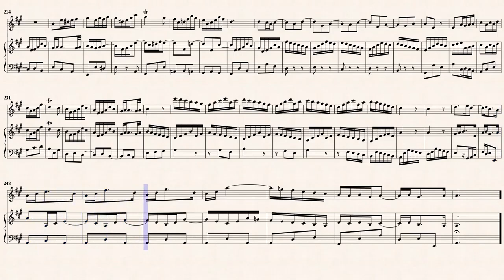Bach, J. S. _ Flute Sonata A-Dur, BWV 1032 [Trv, Viol, Hch]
Reconstruct edited by : Ubaldo Di Gregorio
Sonate A-Dur, BWV 1032
für Flöte und Basso continuo
Transcribed from IMSLP#221090, 221092, 221094 PDF File.
Movement 1, bar 63-100 reconstructed by the editor
Attribution Non-commercial Share Alike 3.0